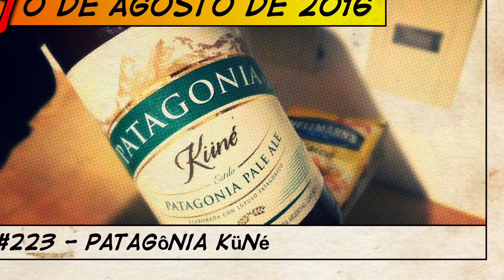366Cervejas Episódio #223 Patagônia Küné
Adicione meu perfil do Untappd e vamos brindar juntos!